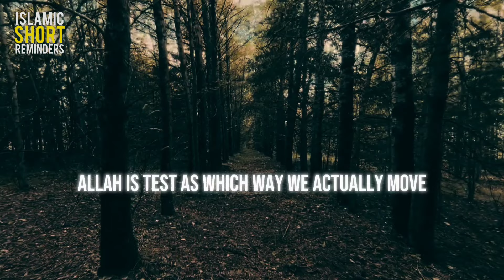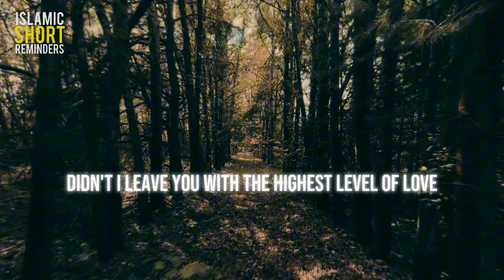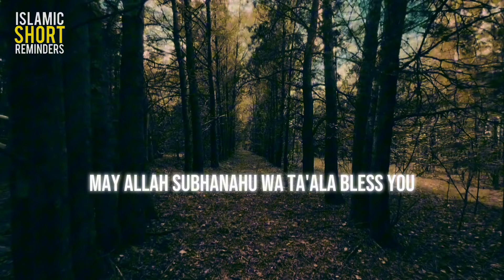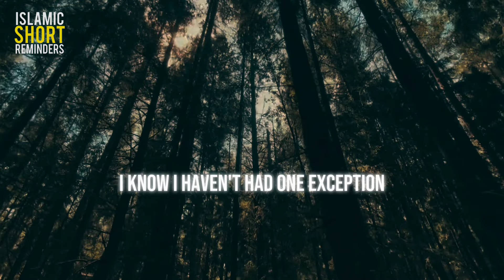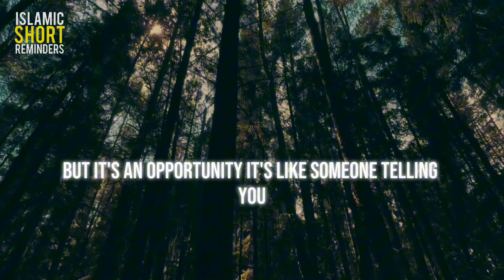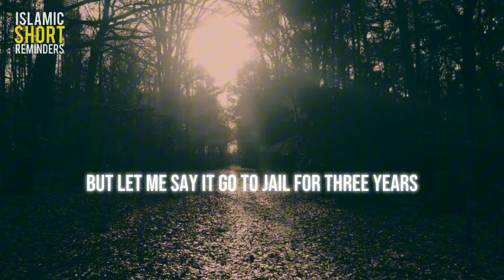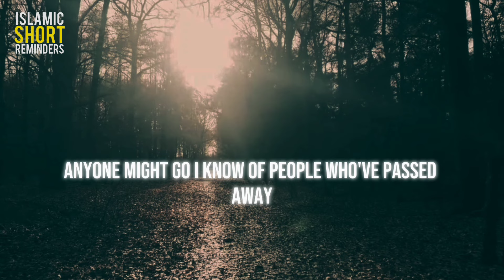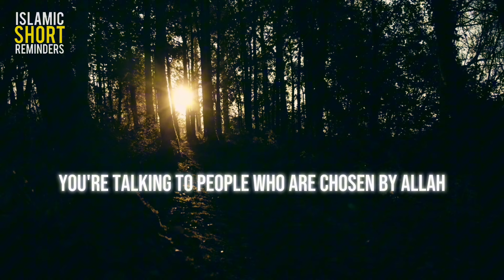Parenting in Islam: Your Child, Your Key to Jannah | Mufti Menk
Parenting in Islam: Your Child, Your Key to Jannah

Motivational Speech Islam
Moral Islamic Stories In English
Motivational Islamic Quotes

In this video, we explore the profound importance of parenting in Islam and how raising righteous children can be a key to attaining Jannah (Paradise). Learn how Islamic teachings guide parents in nurturing their children's spiritual, moral, and emotional growth. Through the Quran and Sunnah, discover ways to instill faith, values, and discipline, creating a strong foundation for their success in both this life and the Hereafter.

Join us as we discuss the role of parents as caretakers and educators, and how the way we raise our children can become a source of ongoing rewards (Sadaqah Jariyah) in the eyes of Allah.